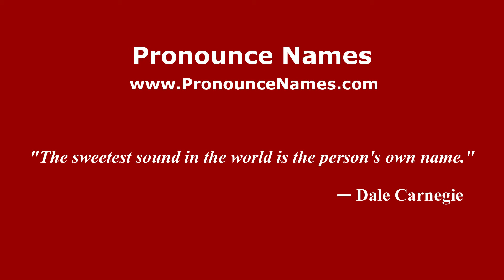How to pronounce José Araquistáin (Spanish/Spain) - PronounceNames.com